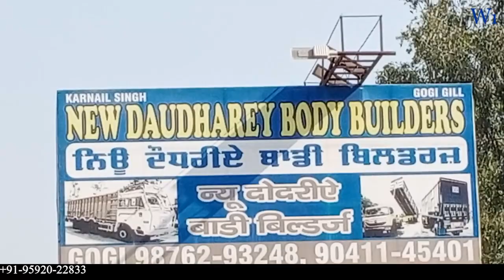Truck Body Maker, NEW DAUDHAREY 98762-93248, Full Information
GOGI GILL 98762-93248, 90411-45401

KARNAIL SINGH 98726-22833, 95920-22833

DAUDHARLY NEW DAUDHAREY

Truck, Trailer, Tipper, Container, & Steel Cabin Body Maker

Near Oxford School, Ludhiana G.T. Road, Moga (PB.)